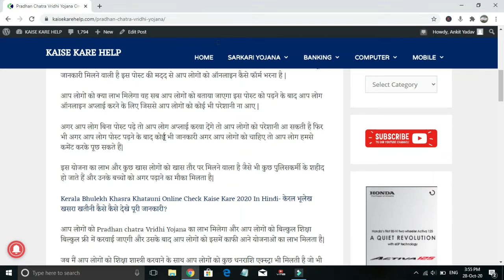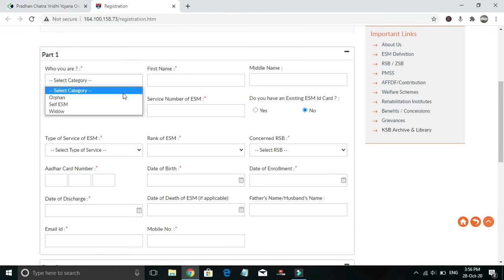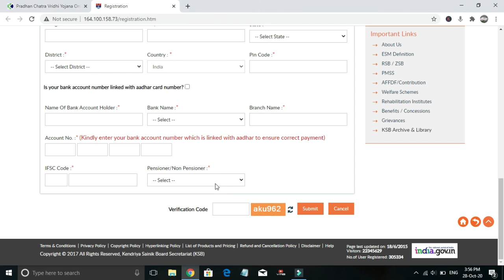Pradhan Mantri Chatra Vridhi Yojana | संबल योजना क्या है | और इसके फ़ायदे|| sambal yojna kya hai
Pradhan Mantri Chatra Vridhi Yojana - pradhan mantri garib kalyan yojana :...

2019 modi yojana 2019 modi sarkar yojana pm modi new scheme 2019 narendra modi yojana modi yojana for girls modi yojana for students atal pension yojana 2019 pradhan mantri awas yojana sukanya yojana narendra modi awass yojana penshan yojana pm modi pradhan mantri awas yojana 2019 modi ji yojana 2019 pm modi new yojna modi new yojana 2019 pradhan mantri awas yojana list 2019.      how to apply pradhan mantri scholarship yojana?.